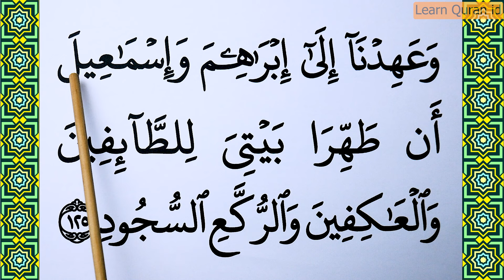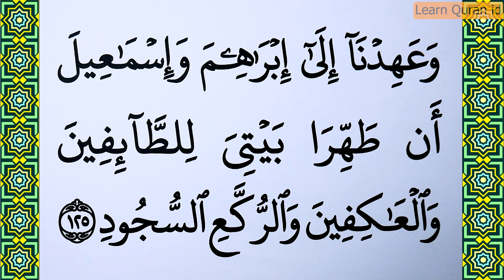Learn how to read Surah Al Baqarah Verse 125 word by word BIG FONT TEXT QURAN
In Today's video we will Learn Surah Al Baqarah Verse 125. If you want to Recite Surat Al Baqarah Beautifully then Follow Me & Repeat after me.